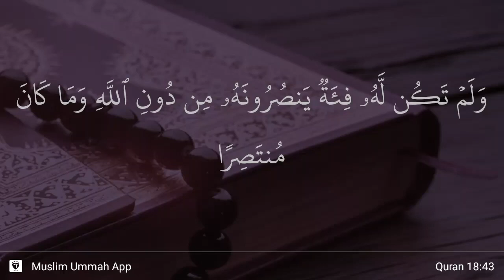Al-Kahf ayat 43